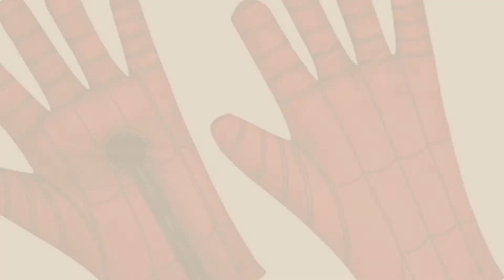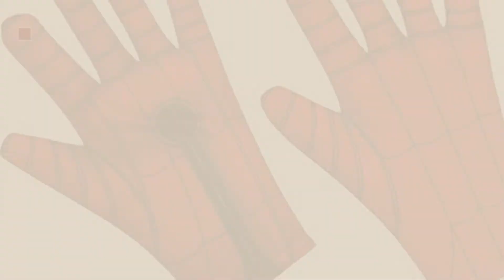Top 10 Spider Man Homecoming Costume [2018]: Rubie's Costume Spider-Man Homecoming Child's Costume,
Black Friday / Cyber Monday Rubie's Costume Spider-Man Homecoming Child's Costume, Multicolor, Large by Rubie's

Black Friday / Cyber Monday CosplayDiy Men's Costume Suit for Homecoming Cosplay S by CosplayDiy

Black Friday / Cyber Monday Marvel Spider-Man Costume For Kids - Spider-Man: Homecoming Size 5/6 Red by Marvel

Black Friday / Cyber Monday Official Rubie's Spider-Man Homecoming Deluxe Childs Costume Medium, 5-7 years by Rubie´s

Black Friday / Cyber Monday Wraith of East Red Superhero Suit Party Cosplay Halloween Costume Kids (X-Large) by Wraith of East